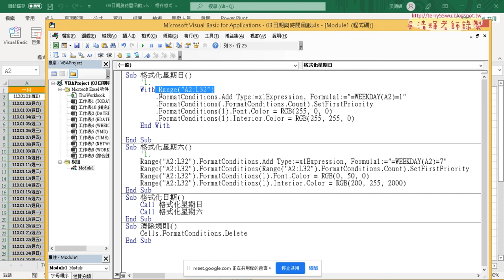06 用WITH簡化程式與改為VBA的寫法